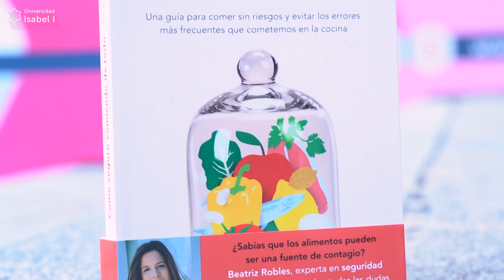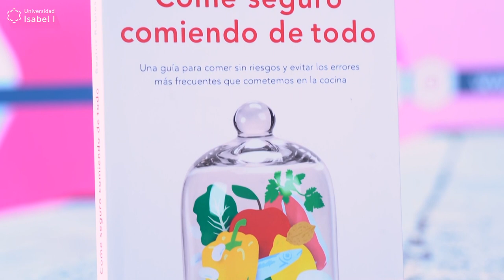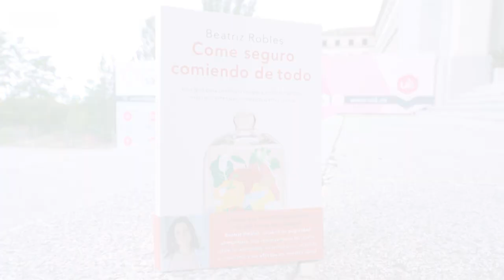Hablamos con... Beatriz Robles. Come seguro comiendo de todo.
Beatriz Robles, profesora del grado de Nutrición Humana y Dietética de la Universidad Isabel I, publica su libro 'Come seguro comiendo de todo'.
Una guía para conservar nuestros alimentos desde que salimos del supermercado, y asegurarnos que el día de consumirlos están en buen estado.
¿Dónde debemos guardar la leche en el frigo? ¿Se puede chupar la cabeza de las gambas? ¿Hasta cuando aguanta un estropajo? Son solo algunas preguntas para las que Beatriz Robles nos da respuesta en este libro.